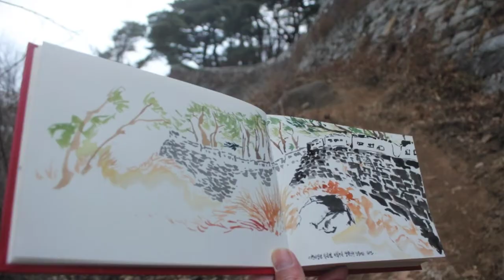강남 대치동 개포동 일원동 수채화 동양화 어반스케치 홍익화실 미술학원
예중예고입시 창의아동미술 취미미술학원 홍익화실